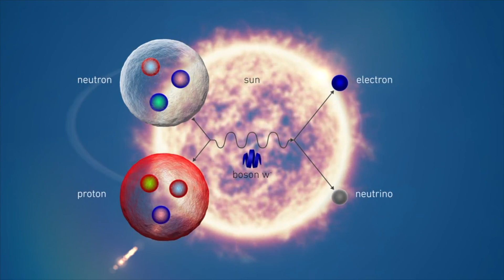💥La nueva medida de la masa del bosón W discrepa con el Modelo Estándar de la física de partículas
ℹ️El equipo científico de la colaboración CDF (siglas en inglés del Detector Colisionador de Fermilab), en el que participa el Instituto de Física de Cantabria (IFCA, CSIC-UC), ha logrado la medida más precisa hasta la fecha de la masa del bosón W, partícula mensajera de una de las fuerzas que gobiernan nuestro universo.

🗞La nueva medición, publicada en la revista Science, ha sido realizada en el gran colisionador de hadrones (LHC) del CERN, y permite a la comunidad científica poner a prueba el Modelo Estándar de la física de partículas, la teoría que describe la naturaleza en su nivel más fundamental, ya que el resultado obtenido discrepa con lo que se esperaba.